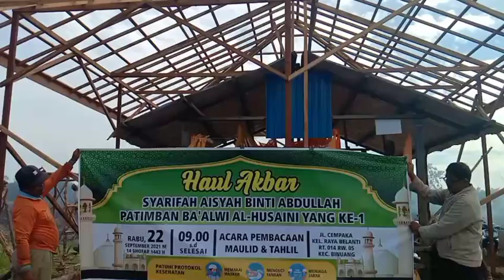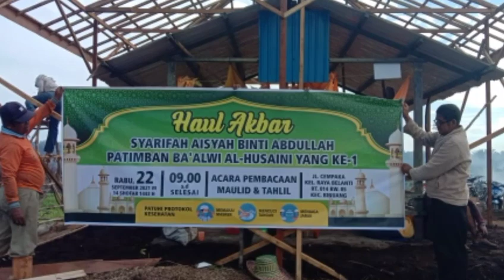Gotong Royong Menuju Haul Syarifah Aisyah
Gotong Royong masyarakat Ray 4 pantai belanti Menyambut Haul Syarifah Aisyah bin Syekh Abdullah H-12.